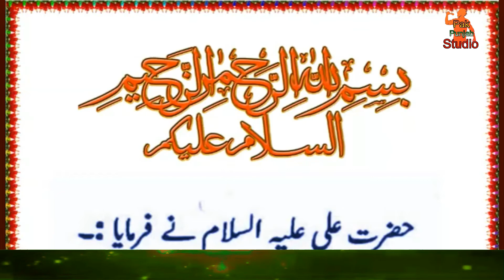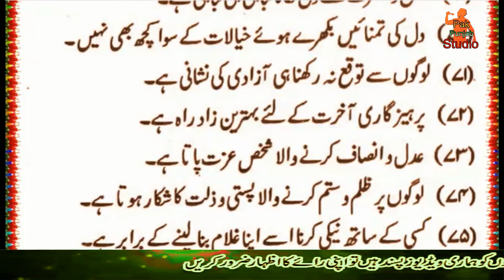Hazrat Ali k Aqwal | Hazrat Imam Ali as | Hazrat Imam Ali (A.S) Ne Farmaya | Hazrat Ali ki Baatein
Hi
i am Babar usman

Playlists Catagery